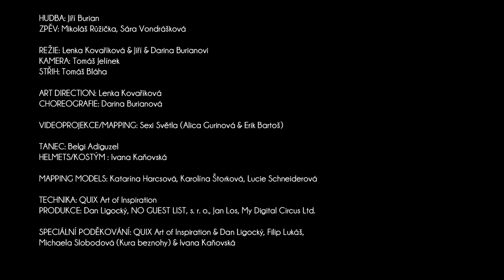Burian - Černé oči jděte spát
hudba: Jiří Burian
zpěv: Mikoláš Růžička, Sára Vondrášková
režie: Lenka Kovaříková & Jiří & Darina Burianovi
kamera: Tomáš Jelínek
střih: Tomáš Bláha
art direction: Lenka Kovaříková
choreografie: Darina Buriánová

videoprojekce/mapping: Sexi Světla (Alica Gurinová & Erik Bartoš)
tanec: Belgi Adiguzel
kostým: Ivana Kaňovská
models (mapping): Katarína Harcsová, Karolína Štorková, Lucie Schneiderová
technika: Quix - Art of inspiration
produkce: Dan Ligocký, NO GUEST LIST s.r.o., Jan Los , My Digital Circus Ltd

Speciální poděkování: QUIX & Dan Ligocký, Filip Lukáš, Michaela Slobodová, Ivana Kaňovská

Hlavní partner projektu: Budějovický Budvar